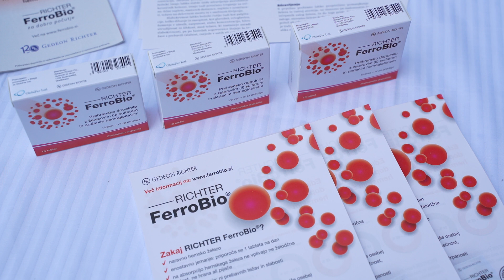Dan odprtih vrat ginekološko-porodniškega oddelka SB MS, 5. 5. 2023